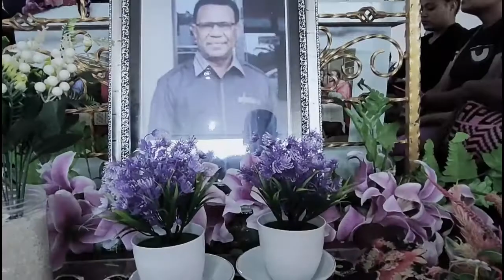Pop Rohani Daerah Bahasa Sentani (Nenda Wali-Voc.Hallen.Tokoro)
Semogah Pujian ini bisa menjadi Berkat bagi Semua orang yang mendengar.

" NENDA WALI "
Cipt . Jovan Tokoro
Voc . Hallen Tokoro
Editor . Evan Tokoro

Kaka dong jangan ragu berikan masukan ,kritikan serta sarannya pada kami di kolom komentar di bawa